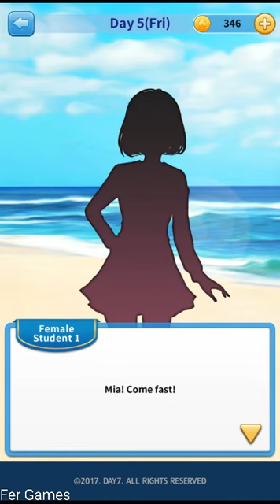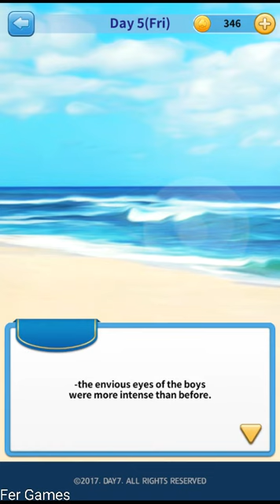Girl in 33 Days Game -Mia Bikini Event